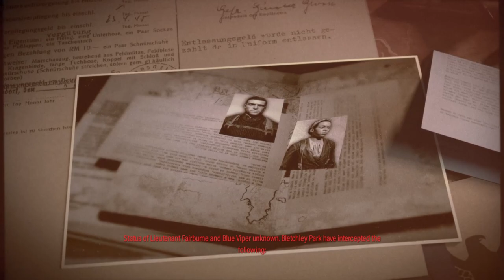Running Team Co-Op Missions to Steal Nazi Intel in Sniper Elite 5, on PS5.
Sniper Elite 5 is a 2022 third-person tactical shooter stealth video game developed and published by Rebellion Developments. It is the sequel to Sniper Elite 4. It was released on May 26, 2022, for Microsoft Windows, PlayStation 4, PlayStation 5, Xbox One and Xbox Series X/S.

Gameplay
Similar to its predecessors, Sniper Elite 5 is a third-person shooter. Similar to Sniper Elite 4, the game features several large levels, which provide players with various opportunities to infiltrate and extract. When the player kills an enemy using a sniper rifle from a long distance, the X-Ray kill cam system will activate, in which the game's camera follows the bullet from the sniper rifle to the target, and shows body parts, bones or internal body organs being broken or ruptured by the bullet. Weapons in the game can be customized extensively.[2] The single-player campaign can be played cooperatively with another player. The game introduces Invasion mode, which allows a third player to join a game session and play as an enemy sniper.[3] A survival mode, which accommodates up to four players, is also featured.[4]

Plot
Sniper Elite 5 takes place following the events of Sniper Elite 4 in the year 1944, a year before Sniper Elite V2. SOE sniper Karl Fairburne is attached to an Army Ranger battalion in advance of Operation Overlord to assist with securing a beachhead and the village of Colline-Sur-Mer to help give the Americans a foothold and landing point in France. Upon arrival in the village and rendezvousing with resistance contact Charlie Barton, the Americans' submarine is destroyed and Charlie informs Karl that most of the group's contacts have been killed by units led by Obergruppenführer Abelard Möller after discovering information on his involvement in coordinating "Operation Kraken". Fellow contact Marie Chevalier informs the pair that Möller is occupying a nearby chateau and leaving to investigate. After breaking in and securing information on "Kraken" from the chateau and a high-ranking meeting taking place at the cathedral Beaumont-Saint-Denis, Möller becomes aware of Fairburne's involvement and his prior notoriety of disrupting high-profile Nazi projects.

In defiance of Ranger orders, Fairburne infiltrates a factory constructing war machinery and submarine stealth plating and destroys it to disrupt further production. Charlie smuggles him onto an island in the English Channel near Guernsey, where intel from the factory found a prototype U-boat constructed and prepared for testing using the stealth plating previously smuggled onto the island with coordination from the Japanese. Fairburne manages to destroy the submarine adding embarrassment to the Nazi high command, but results in Möller redoubling his efforts and proceeding with the project without the test data.

Following the Normandy beach landings, Fairburne regroups with the Rangers as part of an airborne landing into France but the unit's glider is shot down near the village of Desponts-Sur-Douve. Fairburne manages to drive out the occupying force allowing the Rangers to reclaim the village before leaving to investigate a facility where additional weapons testing is being done with V-2 rockets. With this and discovering a map of targets that include several major cities in the United States, Fairburne quickly pieces together that "Kraken" is meant to use the U-boats to slip past the Allies deep into the Atlantic Ocean and use the V-2s on civilian targets to deter the United States' war efforts.

When Möller contacts the base and unintentionally speaks directly to Fairburne, he panics knowing Fairburne is fully aware of the project and needs to launch immediately before the Allies can react. Fairburne deploys to the town of Saint Nazaire where the U-boat pen is kept under tightened Kriegsmarine security, where he quickly destroys the constructed U-boats as well as several constructed for the Imperial Japanese Navy. With "Kraken" destroyed and fearing for his life, Möller retreats to his chateau to cover up his involvement in the project before going into hiding, but is assassinated by Fairburne before he can escape.

Development
In March 2019, series developer Rebellion Developments confirmed that they had started the development of Sniper Elite 5. According to Rebellion, the team used photogrammetry when they were creating the game's levels. Some locations in the game were inspired by Guernsey. The game was released for Microsoft Windows, PlayStation 4, PlayStation 5, Xbox One and Xbox Series X/S on 26 May 2022. Extra mission named "Target Fuhrer: Wolf Mountain" in which the player must infiltrate Hitler's private retreat in the Alps to eliminate him and his guards.

Shoutout to: @MrBeastGaming   @gaming   @PewDiePie   @JuegaGerman   @Fernanfloo   @A4a4a4a4   @Mikecrack   @TotalGaming093   @markiplier   @TechnoGamerzOfficial   @vegetta777   @SSSniperWolf   @rezendeevil   @JessNoLimit ​